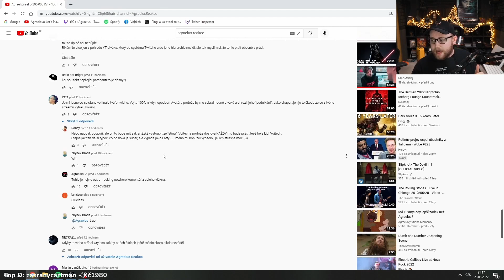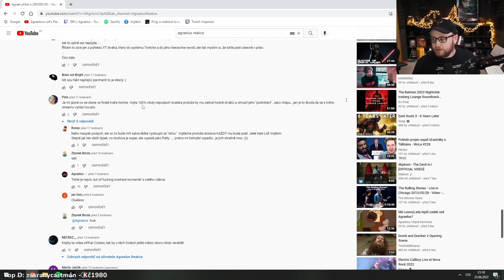Vojta má svého streamovacího klona | Agraelus klipy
Autor klipu: ajzy68